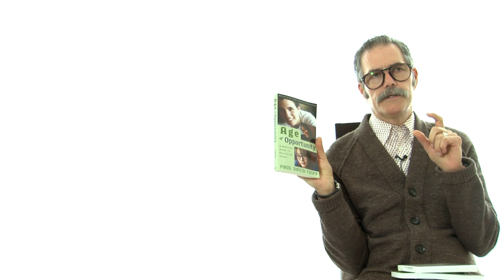I Hate Parenting (Part 5) | Paul David Tripp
Pastor and author Paul David Tripp explains why he hates parenting.